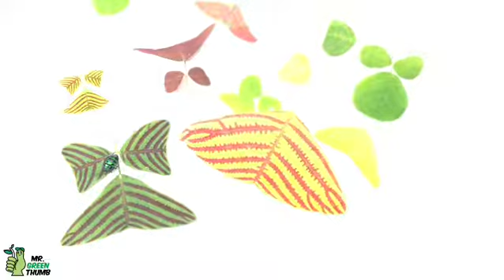Bug Life Christia obcordata ด้วง Calliphara nobilis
แมลงที่พบในโรงเรือน ลองจับมาวางเป็นพระเอก
ด้วง Calliphara nobilis